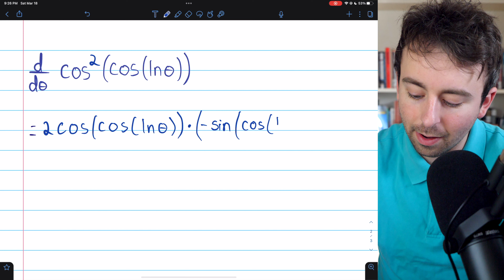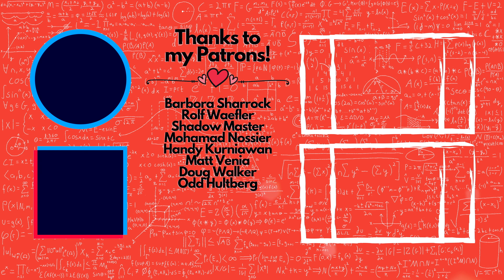Derivative of cos(x^2), cos^2(x), and cos(2x) with Chain Rule | Calculus 1 Exercises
We find the derivative of cosx^2 with the chain rule, cos^2x with the chain rule, and cos2x also with the chain rule. Just for kicks, we also differentiate cos^2(cos(cos(lnx))) at the end.

Thanks to Crayon Angel, my favorite musician in the world, who upon my request gave me permission to use his music in my math lessons